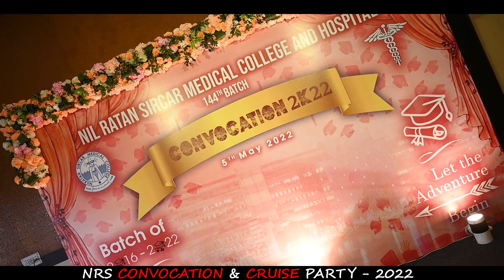NRS Convocation & Cruise Party 2022 - A Teaser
In this video, it is a glimpse of a Grand Gala Night of NRS Medical College, Sealdah, Kolkata...144thBatch, after convocation 2022 Program. this event was held on 5th & 6th May, 2022 at College Auditorium & Cruise on Ganga, its a small sneak-peak of that event.

Event Managed By - Laxmi Rani Production
Still, Video & Edit - Aanjan Reek Basu (Studio DEFocus)
Video Copyright By - Laxmi Rani Production